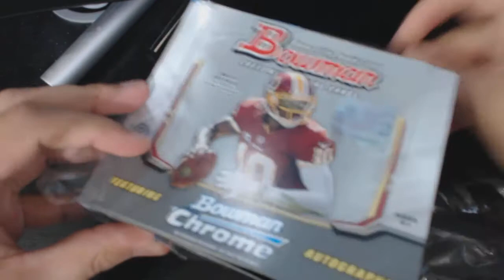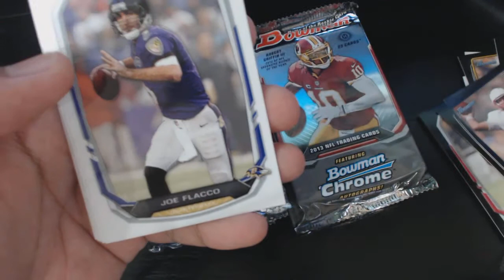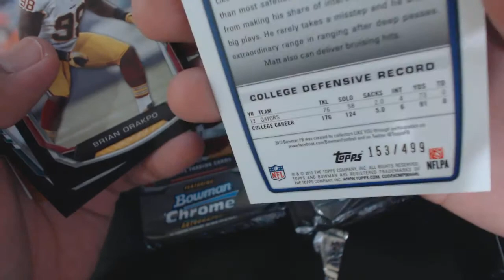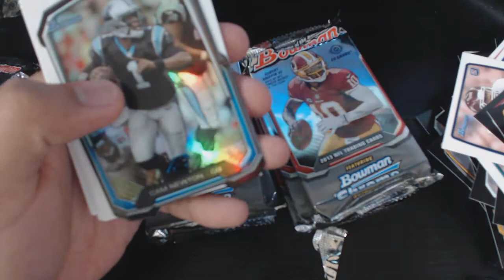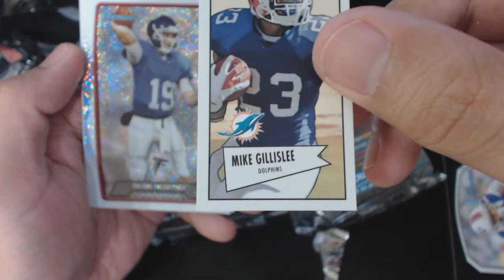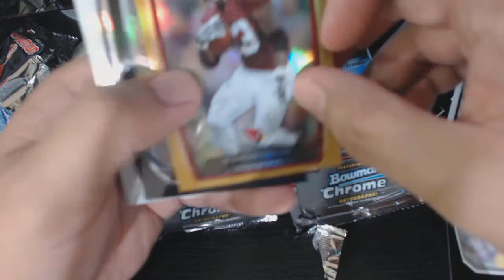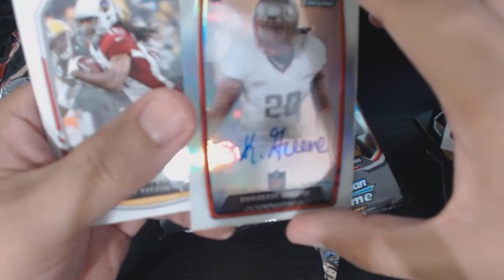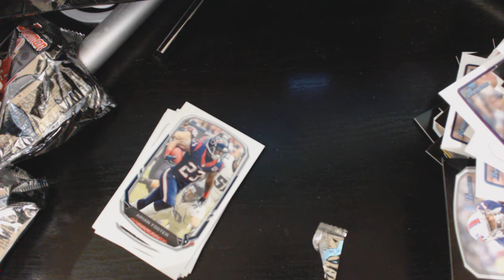NEW PRODUCT PC BREAK: 2013 Bowman Football Hobby Box! Did I Do Good!?!?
WOOOOOO? OR NO? Shit I don't know lol. but WOOOOOOOOOOOOOOOO!